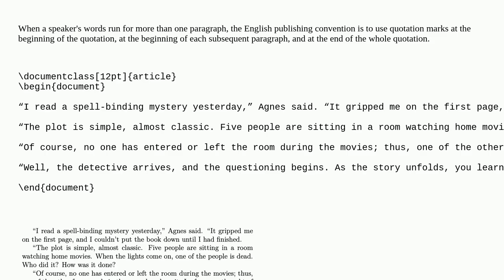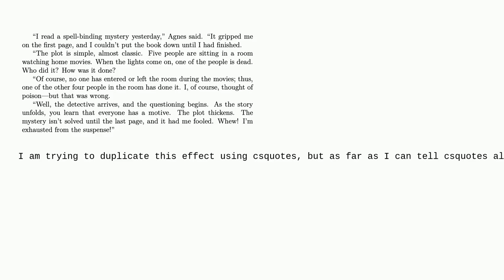Tex: Can csquotes omit closing quotation marks?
Can csquotes omit closing quotation marks?

A special thanks goes out to the community

  csquotes